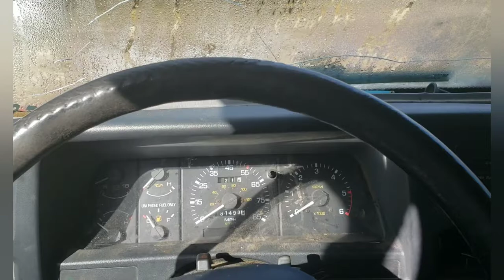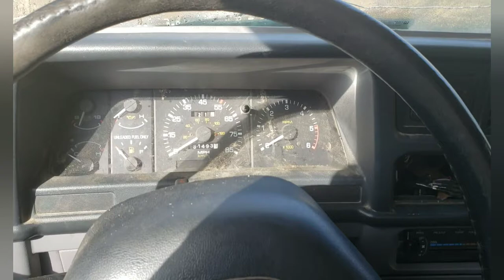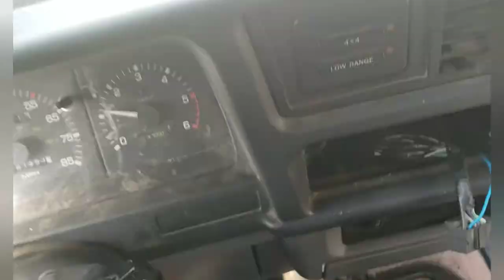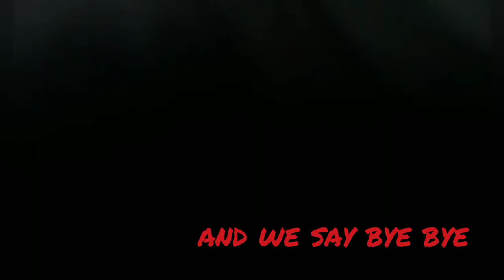ALMOST STOCK (Dom bomb) meets the daily)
b4000 daily update and introduction to the little man